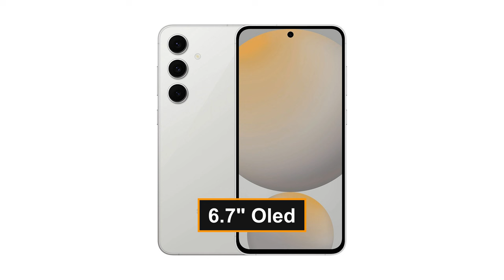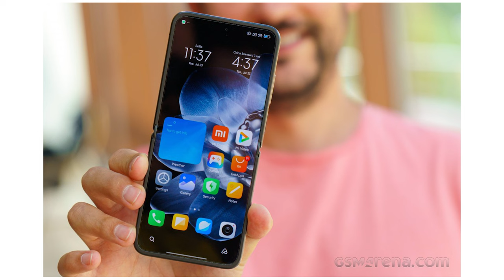هاتف هواوي ميت إكس تي بسعر 15000 دولار فقط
هاتف Galaxy S24 FE  هل يستحق
وشو فرق أسعر المعالجات الرائدة
والمزيد من الأخبار التقنية